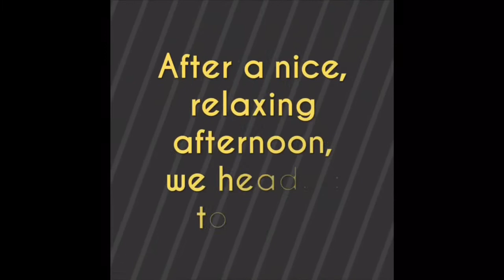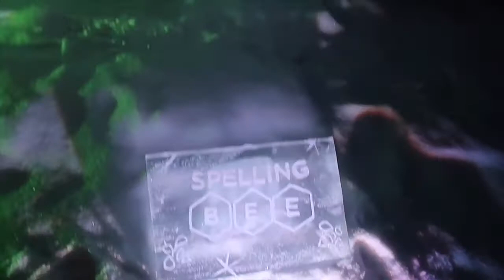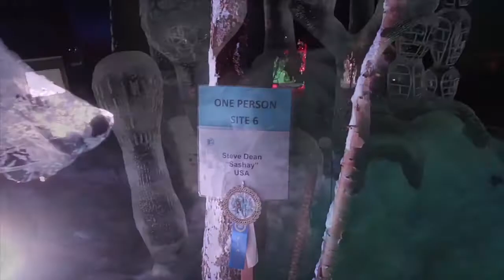Our Alaskan Life | Alaskan Ice Park